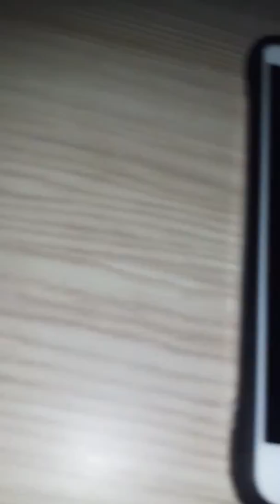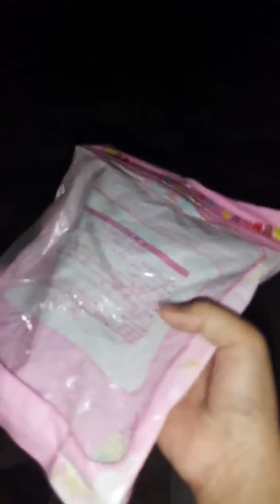Exploring our store by Shabir sabri